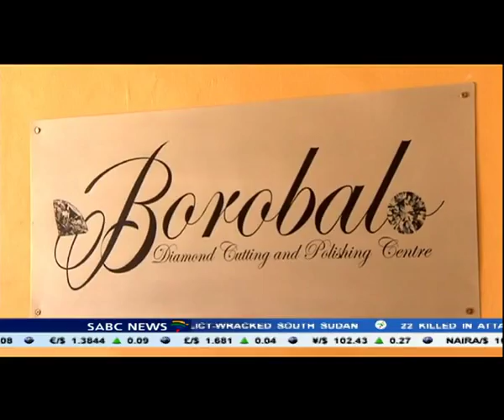North West diamond cooperative to create jobs for the youth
A youth cooperative has just become a beneficiaries of a diamond cutting and polishing business.The project is seen as a positive way of ensuring the economic participation of previously disadvantaged individuals. The North West Department of Economic Development, Environment, Conversation and Tourism believes the business will help in the economic advancement of the people of Wolmaranstad where the project is located.  The Borobalo Diamond cutting and polishing cooperative is expected to become a vehicle for skills transfer and even create sustainable jobs for young people in the area.